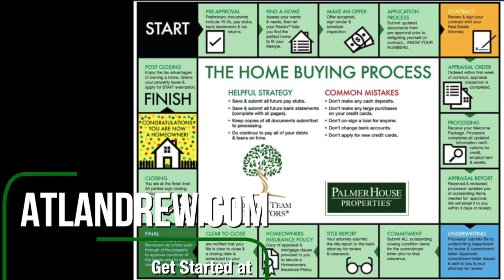2715 S Bamby Lane - Just Sold!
This video is about 2715 S Bamby Lane - Just Sold!